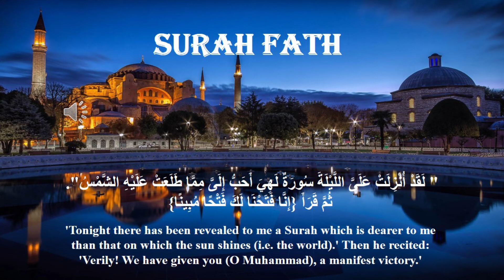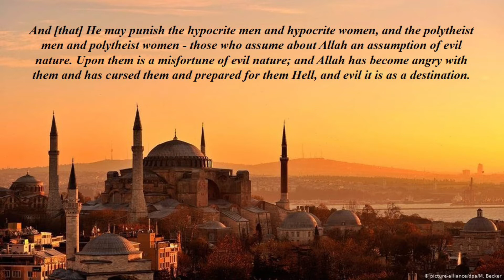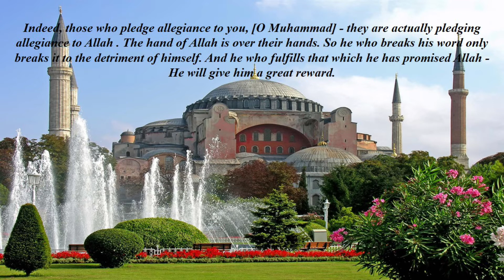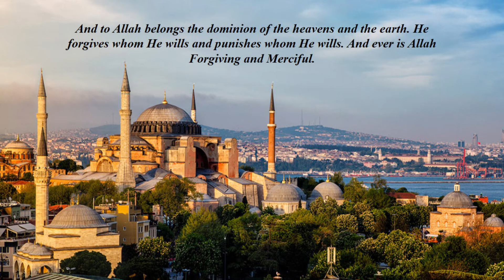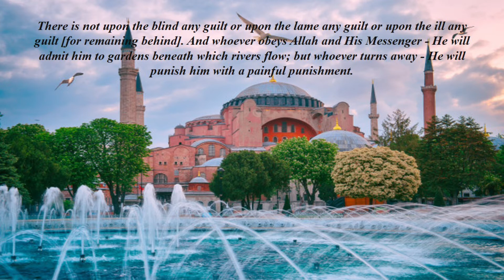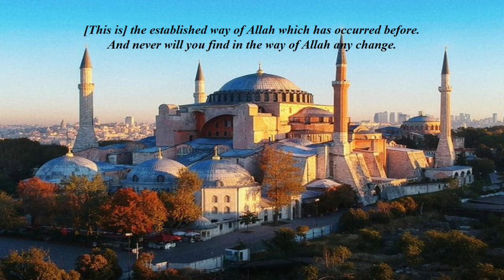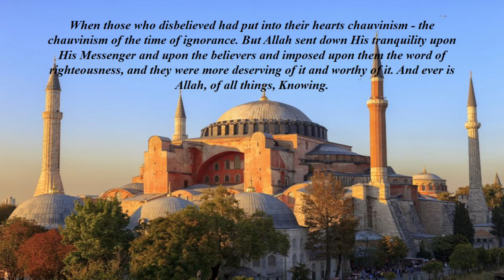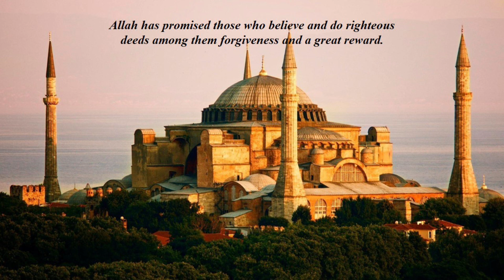Surah Al-Fath (The Victory) recitation in Arabic with English Subtitle. A prayer for Success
Al-Fatḥ (Arabic: الفتح‎, "Victory, Triumph") is the 48th chapter (surah) of the Qur'an with 29 verses (ayat). The surah was revealed in Madinah in the sixth year of the Hijrah, on the occasion of the Treaty of Hudaybiyyah between the Muslim-city-state of Madinah and Makkan polytheists. It mentions this victory, then criticizes the attitudes of the hypocrites, continues with further promises to the Muslims, and ends by mentioning certain important virtues of the Muslim community.